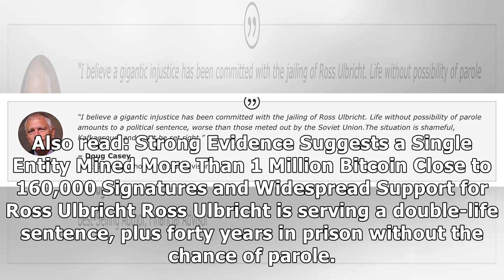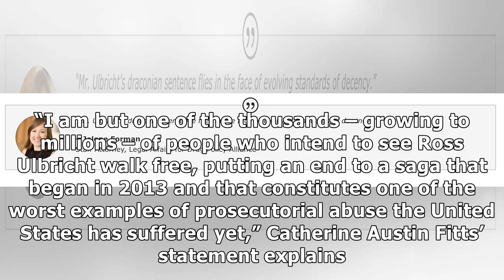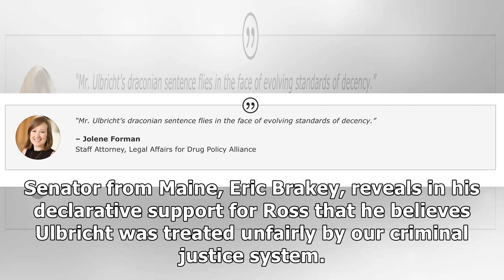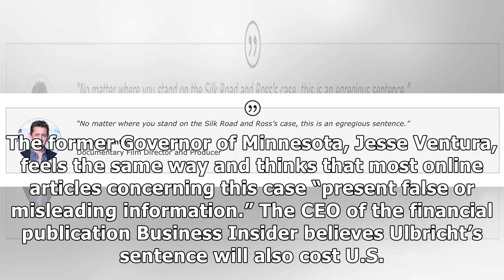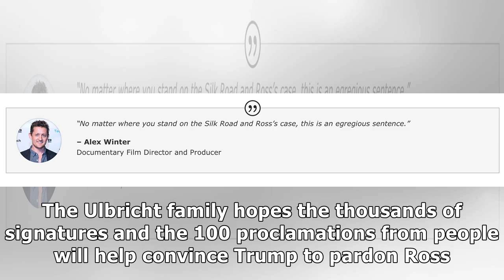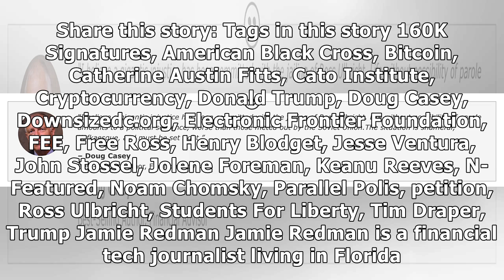Ongoing Effort to Free Ross Supported by 100 Eminent Organizations and Individuals - Bitcoin News